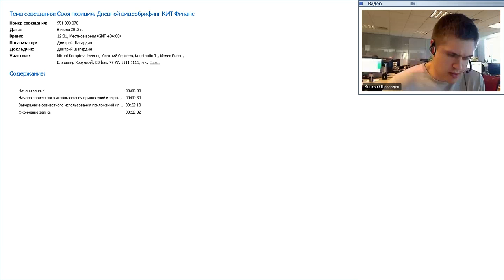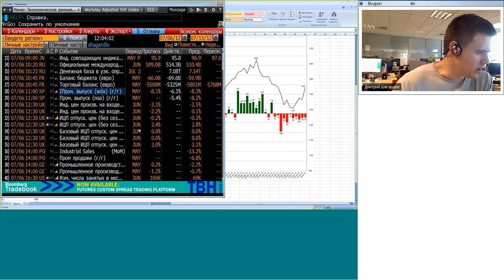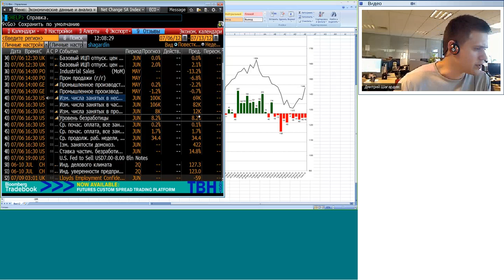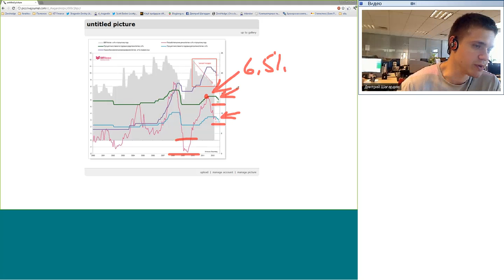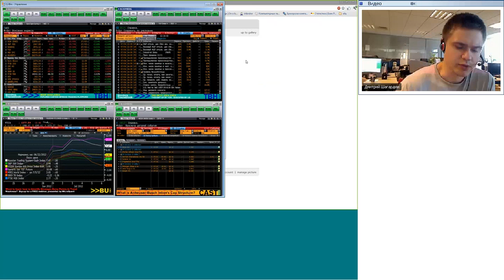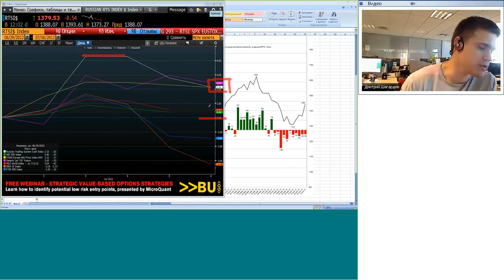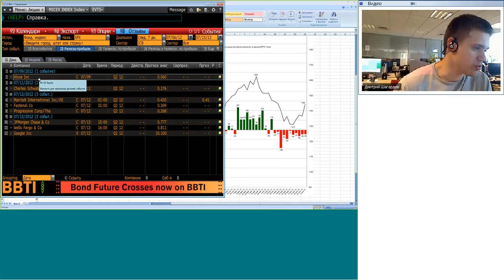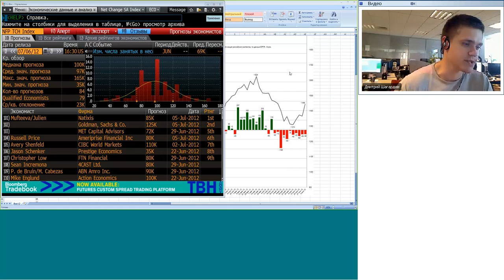06.07.12, 12:00(мск) - Своя позиция, аналитика КИТ Финанс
Своя позиция -- 15 минут : текущая торговля, новости, комментарии, оценки, прогнозы, идеи.

Обсуждаем: Строим планы на будущее